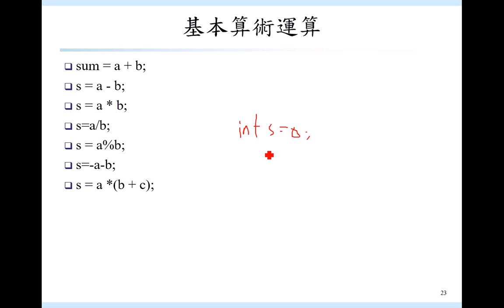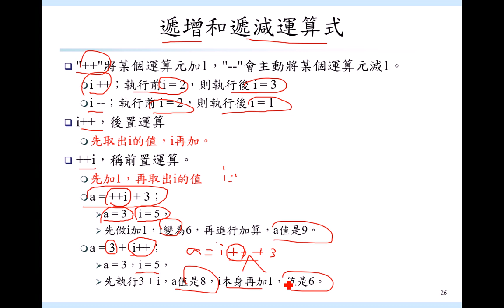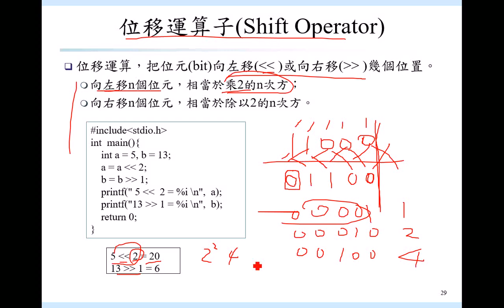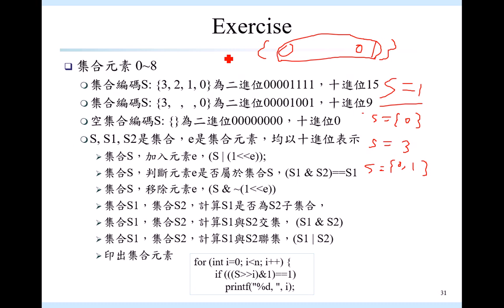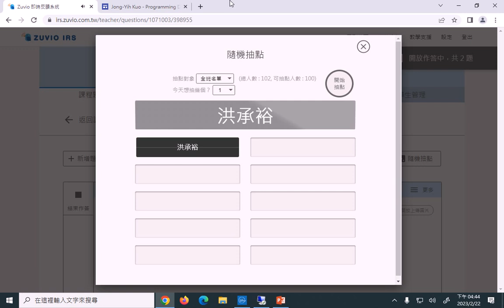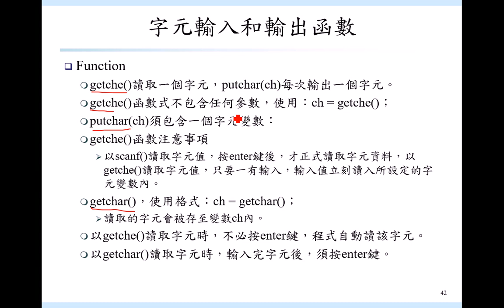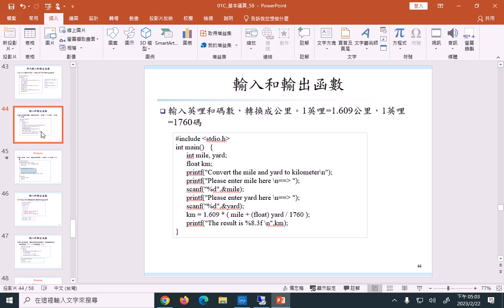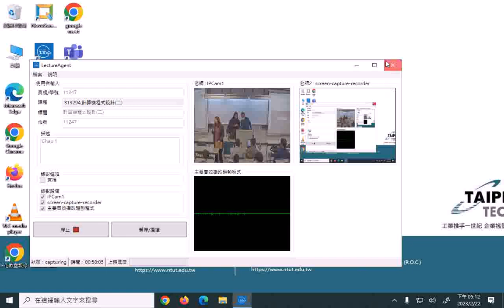1112 計算機程式設計0 313294 Basic 23